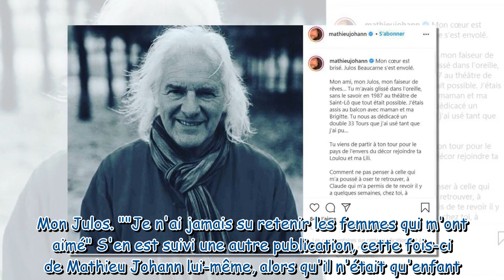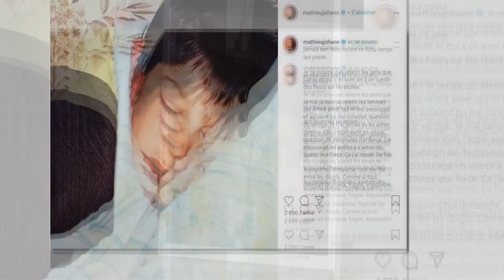Mathieu Johann au plus mal : ce deuil qui fait surgir en lui de très sombres pensées